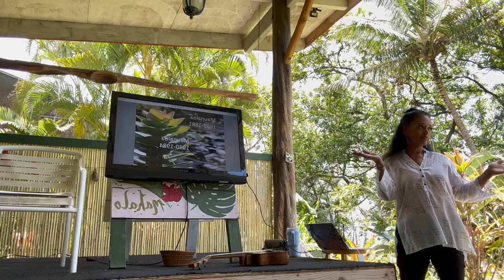Grow Resilience Lecture # 1 Kumu Leialoha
Aloha ‘Āina (love of land) is both a feeling and a movement. What makes Hawai’i unique is the sense of relationships to this beautiful land from an indigenous perspective and how does that contribute to building resilience for a place and as a result people.

Join Practitioner, Kumu ‘Aiha’a, and Educator Leialoha Ilae-Kaleimamahu, MEd in a workshop that will inform, ignite and enhance your journey to a meaningful Hawai’i connection through the practice of Aloha ‘Āina.